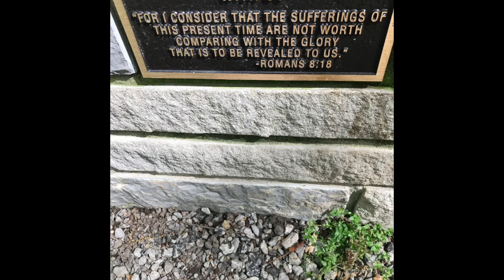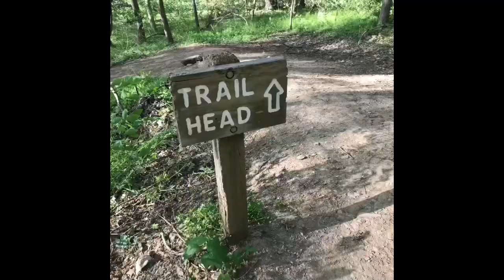Take a hike w JEFX